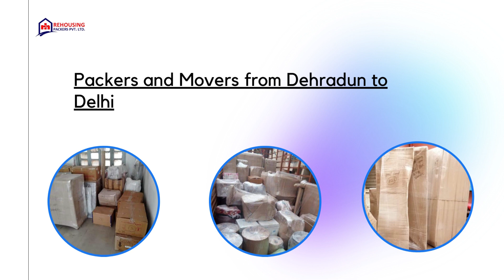Packers and Movers from Dehradun to Delhi | Rehousing packers and movers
If you're considering relocating your bike or vehicle from Dehradun to Delhi , Rehousing packers and movers offer specialized services in this area. With their expertise and dedicated equipment, they can efficiently handle the transportation process. By entrusting them with your vehicle, you can expect a reliable and convenient service.